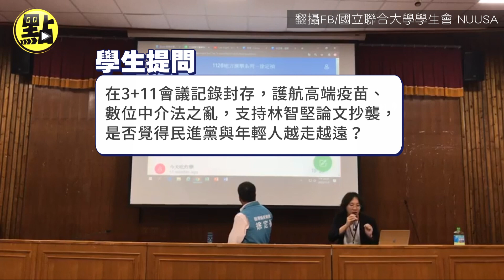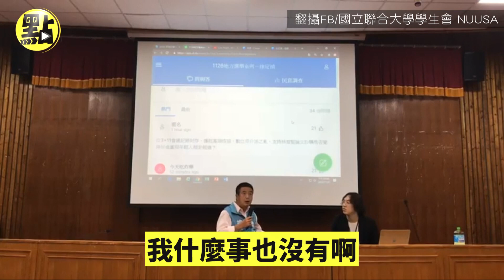【點新聞】學生問高端、林智堅論文 徐定禎嗆怎麼不去罵中國